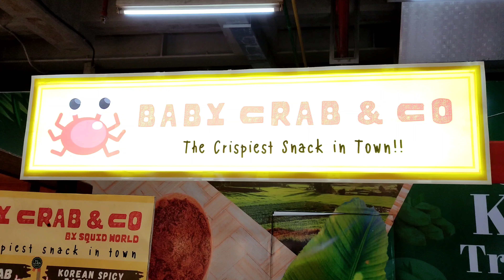MAKAN BAYINYA MR CRAB DI MARGO CITY DEPOK IN 4K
Nyobain baby crab alias bayi kepiting crispy ala street food di Baby Crab & Co di Pojok Kuliner Tradisional Margo City Depok. Pertama kali makan ginian biasanya jajan cimol depan mesjid.